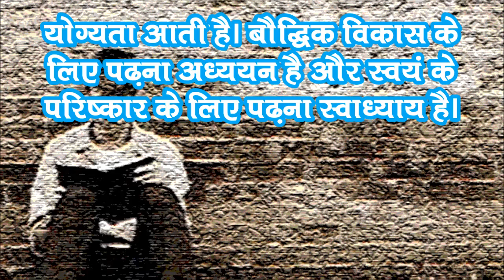कहीं आप सिर्फ पढ़ते तो नहीं (Kaheen aap sirph padhte to naheen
सिर्फ पढ़ने से कुछ नहीं होता है। पढ़ने  से बुद्धि की क्षमता बढ़ती हैं अौर क्षमता बढ़ने से स्‍वयं के परिष्‍कार करने की योग्‍यता आती है। बौद्धिक विकास के लिए पढ़ना अध्‍ययन है अौर स्‍वयं के परिष्‍कार के लिए पढ़ना स्‍वाध्‍याय हैा जब आप बौद्धिक विकास की अपेक्षा अपने विकास के लिए पढ़ेंगे तो आप अपना परिष्‍कार करेंगे और ऐसा तभी होता है जब प्राप्‍त ज्ञान के अनुरूप स्‍वयं को ढाला जाता है।